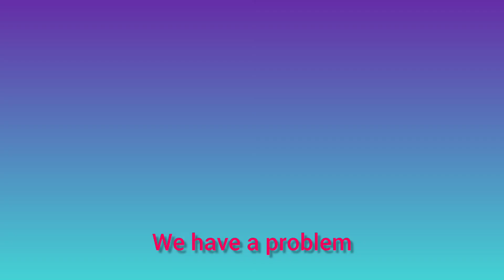Paalala huwag mamasyal kung hindi kabisado Ang lugar Lalo na sa bundok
Paalala huwag mamasyal sa bundok hindi kabisado Ang lugar Lalo na sa bundok